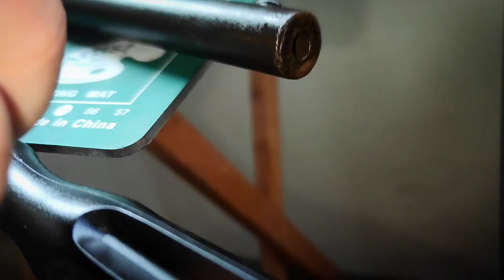RESTAURATION carabine COLT LIGHTNING 🔧🦅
Tout est dans le titre, petite restauration (bois, laiton) et nettoyage d'une ancienne carabine colt en 22 rf pour mon pote guns restoration la guitar est enregistrée par moi, comme d'hab